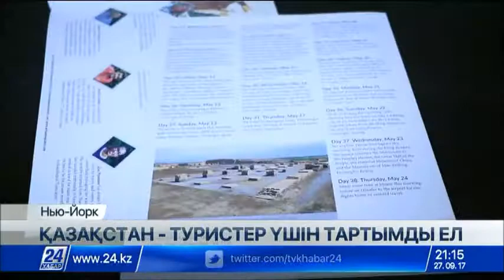АҚШ пен Еуропада Қазақстанға қызығушылар саны артқан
АҚШ пен Ұлыбританияның туристік компаниялары Қазақстанға жаңа бағыттар аша бастады.